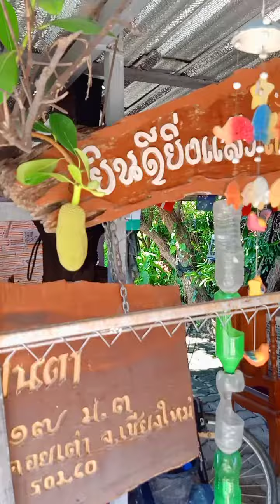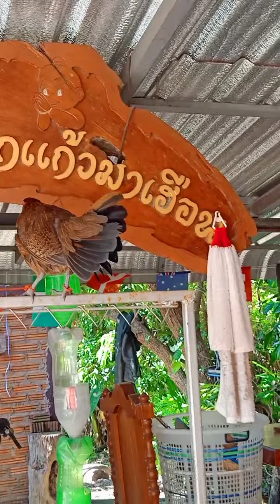แม่พันธ์หูขาว..เหล่าหมาน.